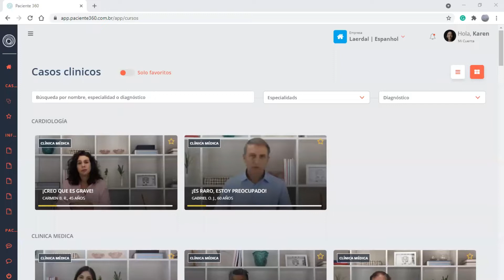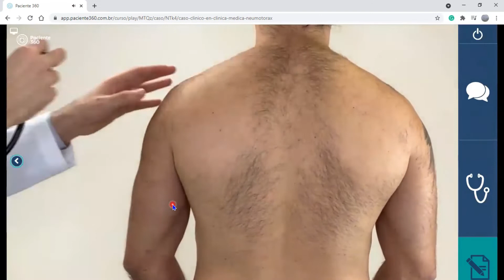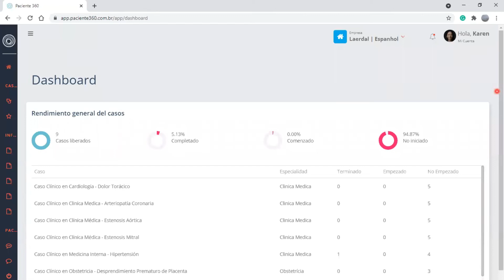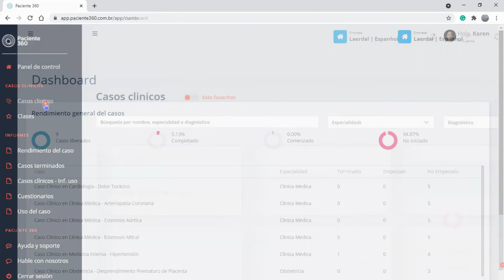Paciente 360® en Español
Paciente 360® es una plataforma de formación en línea diseñada para simular escenarios clínicos reales. Permite a los estudiantes interactuar con pacientes reales (estandarizados) en un entorno seguro y realista. Los estudiantes desarrollan habilidades de razonamiento clínico priorizando e implementando acciones en diversas dimensiones relacionadas con la atención del paciente.